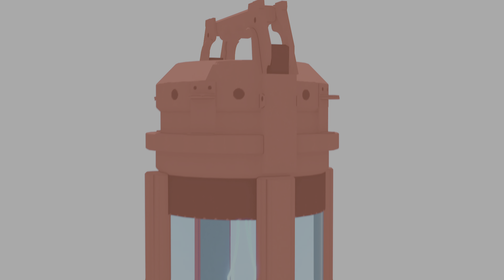SPIDER-MAN MILES MORALES PS5 Walkthrough Gameplay Part 2 4K UHD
PS5 Spider-Man Miles Morales Walkthrough Gameplay Part 1 includes a PS5 Review, Intro and Playstation 5 Campaign Mission 1 for Marvel's Spider-Man Miles Morales on PS5, Playstation 5, and PS4 Pro. My Full Game Marvel's Spider-Man Miles Morales PS5 Walkthrough Gameplay will include a Review, Story Missions, Cut Scenes, Cinematics, Suits, Peter Parker, Miles Morales, Finn, Tinkerer, All Campaign Missions, Bosses, Skills with the Full Story until the Ending of the Single Player Campaign. Thanks Playstation for giving me the Full Game of Spider-Man Miles Morales.